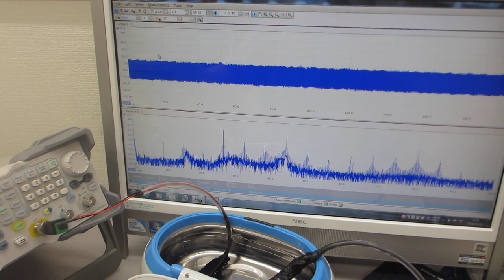超音波発振システム（25MHz 2ch 200MSa/s）と、超音波洗浄器（42kHz 26W)